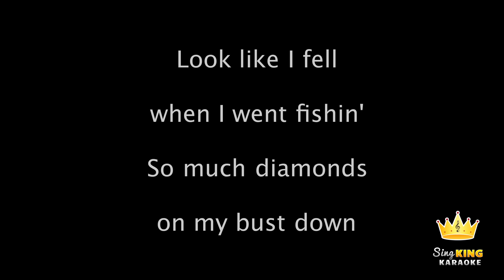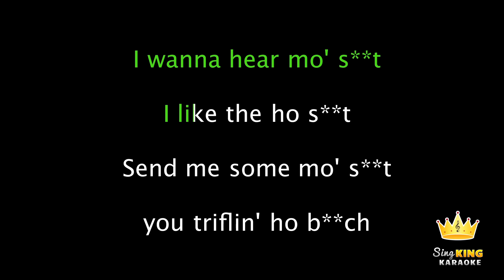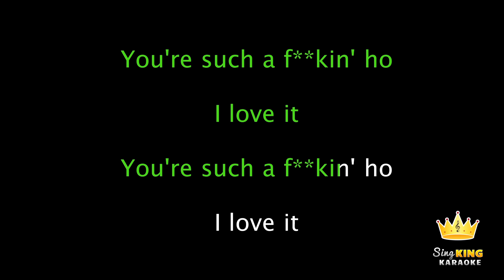Kanye West & Lil Pump ft. Adele Givens - I Love It (Karaoke Version)